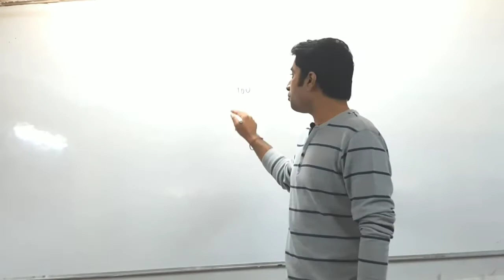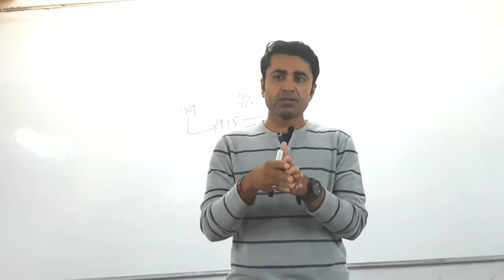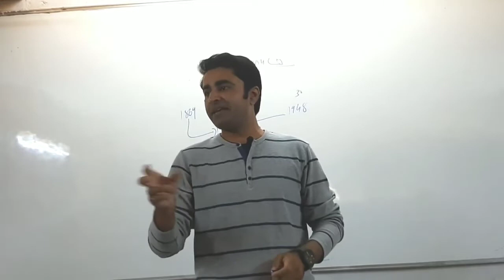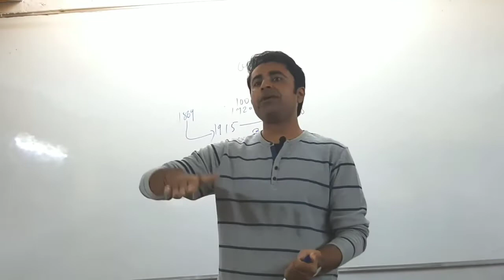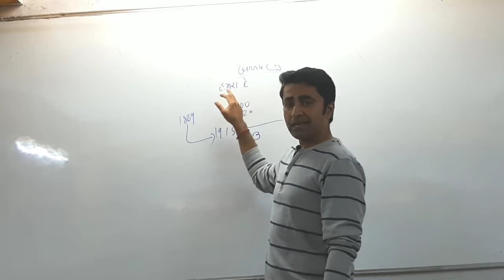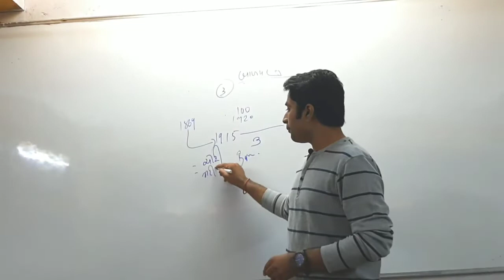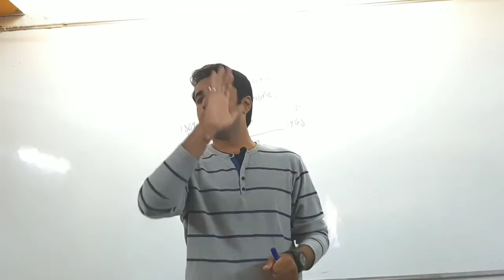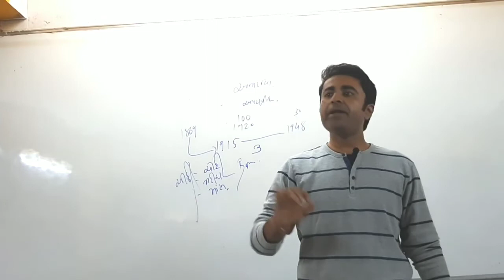સત્યના પ્રયોગો GPSC Lecture DIXIT TERAIYA MAHATMA GANDHI Vivekanand Academy PART 1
The Story of My Experiments with Truth (Gujarati: Satya Na Prayogo athva Atmakatha, lit. 'Experiments of Truth or Autobiography') is the autobiography of Mahatma Gandhi, covering his life from early childhood through to 1921. It was written in weekly installments and published in his journal Navjivan from 1925 to 1929. Its English translation also appeared in installments in his other journal Young India.
It was initiated at the insistence of Swami Anand and other close co-workers of Gandhi, who encouraged him to explain the background of his public campaigns. In 1998, the book was designated as one of the "100 Best Spiritual Books of the 20th Century" by a committee of global spiritual and religious authorities.
Starting with his birth and parentage, Gandhi has given reminiscences of childhood, child marriage, relation with his wife and parents, experiences at the school, his study tour to London, efforts to be like the English gentleman, experiments in dietetics, his going to South Africa, his experiences of colour prejudice, his quest for dharma, social work in Africa, return to India, his slow and steady work for political awakening and social activities.
The book ends abruptly after a discussion of the Nagpur session of the Congress in 1915.

All Suggestion and request are applicable send me feedback about lecture..!!
 don't forget to watch the video and also